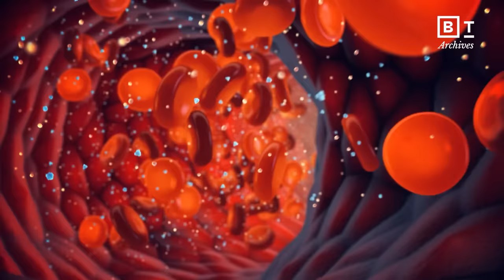Your reptilian brain, explained | Robert Sapolsky | Big Think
What's the best way to think about the brain? While most of us think of it as a dense gray matter that’s separate from the physical body, that actually couldn’t be further from the truth. Our brain is made up of 3 layers, and each layer not only directly impacts the other, but has control over the physical body and how you feel.

The 3 functional layers of the brain are the reptilian brain, the limbic system, and the cerebral cortex. The reptilian brain controls the regulatory systems in your body like hormones, body temperature, blood pressure, and even hunger. The limbic system is the emotional function of your brain, making you feel fear, anger, joy, or gratitude. Finally, the cerebral cortex is the most evolved part of the brain that oversees impulse control, decision making, and long-term planning.

With a better understanding of how each part of the brain functions, we can have more mindful thoughts that will influence more favorable decision-making and outcomes in life. For example, when you think of your favorite memory or something that makes you happy, your reptilian brain will quickly cool down your body and even lower your blood pressure. This can then lead to feeling less stressed, and finding more joy throughout the day.

About Robert M. Sapolsky:
Robert M. Sapolsky holds degrees from Harvard and Rockefeller Universities and is currently a Professor of Biology and Neurology at Stanford University and a Research Associate with the Institute of Primate Research, National Museums of Kenya. His most recent book is Behave: The Biology of Humans at Our Best and Worst.

Read more of our stories on the reptilian brain:
Neurohacking: how to upgrade your mental abilities